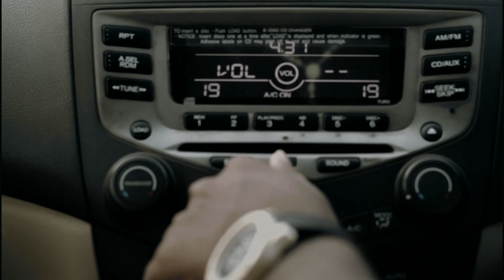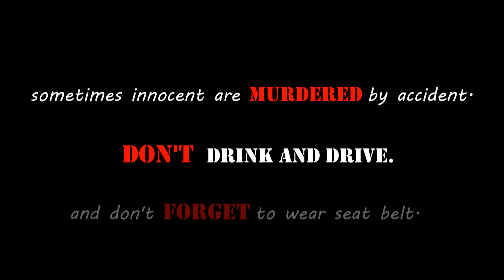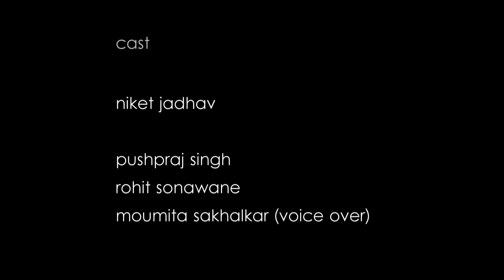shikvan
directed and edited by siddharth.s.kedare
concept by ganesh dhanve
cinematography-atish tambe
cast - niket jadhav
         pushparaj singh
         rohit sonawane
         moumita sakhalkar (v.o)

A vehicle can be repaired but life can never be.
Precaution for own is must but also u need to be careful that you doesn't hurt anyone.
 there are atleast 1000 such daily cases all over the world who loose their life. Be safe. Life is precious

This is a short message  for all the riders to keep themselves aware from such small things which can take away their lives.